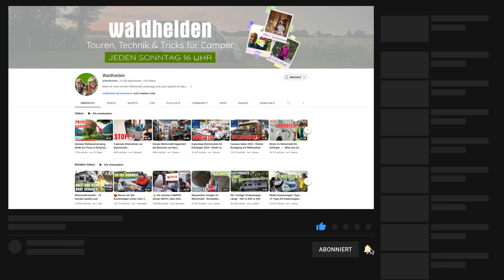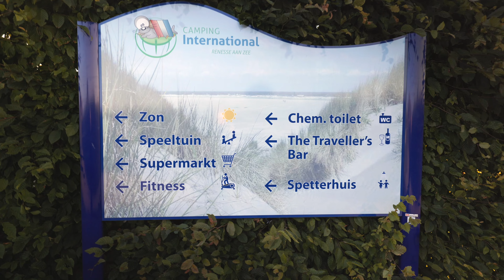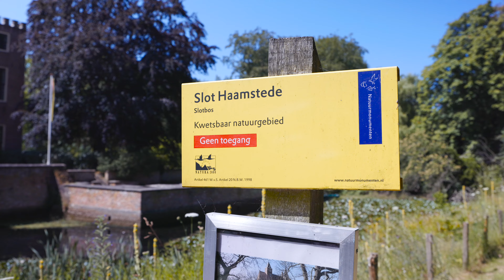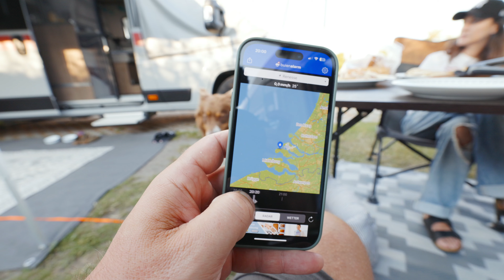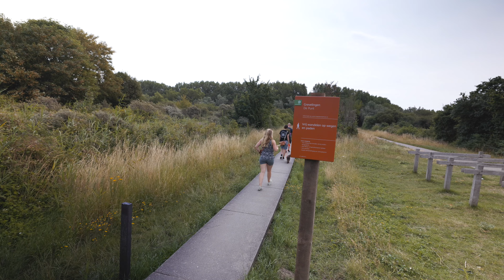Campen direkt hinter der DÜNE - Camping International in Renesse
Hi, wir sind dieses mal in Renesse 🇳🇱 unterwegs und zeigen Euch ein Top Campingplatz direkt hinter der Düne. Zusammen mit den @Waldhelden haben wir dort einiges erlebt, was genau seht Ihr in diesem Video, viel Spaß.

► LINKS
⚡️ Campertechnik
Bluetooth Box
LTE Router
LTE Antenne
Smart TV
TV Halter
Carplay Adapter
Induktive Ladeschale
USB Ladebuchse

✅ Camperorganisation
IKEA Filzbox
IKEA Box
Haken für Airlineschiene

🌷 Camperdeko
Klebefolie Schwarz Matt
Vorhang Hecktüren
Vorhang Schlafbereich

🐶  Für den Hund
Nylon Gurte
Bio Puhbeutel
Kleiner Besen

👨🏼‍🍳 Camperküche
Gemüsemesser Salatschleuder
Filztasche für Teller

🧰 Camperwerkzeug
Nano Klebeband
Camping Hammer
Bit Satz
CEE Adapter Kabel
Euro Fülladapter
Truma Level Control
Truma Spannblech
Truma Level Check